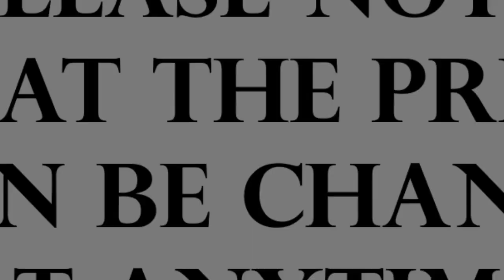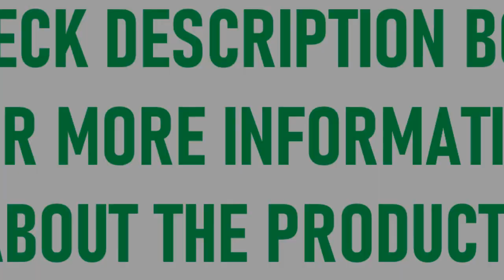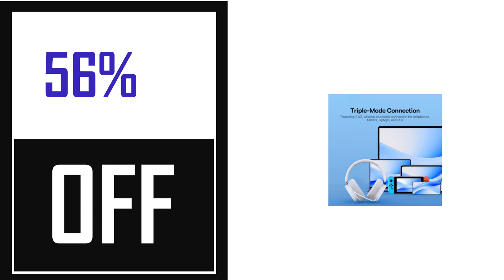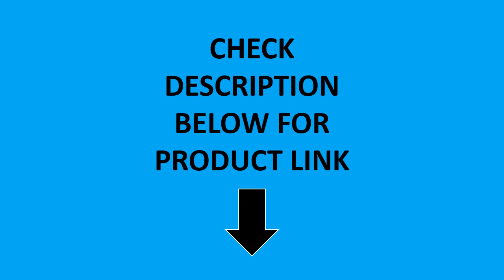TOP 5 BEST Gaming Headset Review 2024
1.100% Original JBL Quantum 810 Wireless Headphone ANC Hi-Res Gaming Headset 50ms Low Latency RGB Earbuds For PS4/5 Xbox VR Mac

2.SONY WH-1000XM5 Wireless Bluetooth Headphones Call Noise Cancelling Wired Headset HiFi Sound with Game Long Usage Time Earphones

3.100% Original Audio Technica ATH M20X Headset Professional Monitor Noise Cancelling Headphones for Live Wired Gaming Music

4.Baseus GH02 Gaming Wireless Headphone with Mic Over-Ear Headphones Bluetooth 5.3 40mm Driver 2.4G/Wireless/Cable RGB Headsets

5.Original Audio-Technica ATH M50X HIFI Earphones Professional Fully Enclosed Monitoring Headphones Foldable Game Music Headset

gaming headset
astro a50
gaming headphones
turtle beach headset
hyperx headset
wireless gaming headset
astro a40
logitech headset
best wireless gaming headset
razer headset
steelseries headset
logitech g733
best ps5 headset
astro headset
logitech g435
headsets
steelseries arctis nova pro
audeze maxwell
corsair headset
astro a10
xbox series x headset
best gaming headphones
razer barracuda x
razer blackshark v2 pro
best headset for ps5
arctis nova pro
hyperx cloud alpha wireless
arctis pro wireless
hyperx cloud
hyperx cloud 2 wireless
steelseries arctis pro
headset wireless
mmx 300
g733
lightspeed headsets
razer kraken
best xbox headset
arctis 7
corsair virtuoso
corsair hs80
logitech g pro x wireless
sennheiser gaming headset
bluetooth gaming headset
jbl quantum 100
headset ps4
logitech wireless headset
arctis 7p+
pc headset
best headset for xbox series x
razer headphones
astro a30
g435
logitech headphones
hyperx cloud ii
astro a50 wireless
beyerdynamic mmx 300
steelseries arctis 7p+
gaming headset pc
steelseries arctis 9x
jbl quantum 400
steelseries arctis
astro a20
sony inzone h9
epos headset
wireless gaming headphones
steelseries nova pro
logitech gaming headset
astro gaming headset
steelseries arctis 5
arctis nova 7
best gaming headset pc
steelseries arctis 3
hyperx wireless headset
jbl quantum
logitech g935
turtle beach stealth 700 gen 2
jbl gaming headset
gaming headset ps4
best xbox series x headset
jbl quantum one
epos sennheiser
best gaming headset ps5
steelseries arctis nova 7
hyperx cloud alpha s
bose gaming headset

Gaming Headset